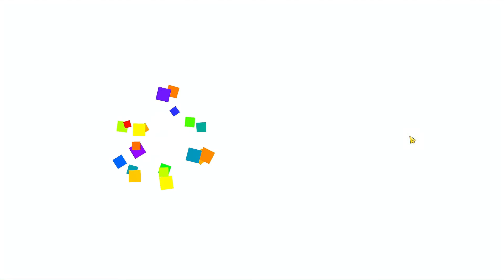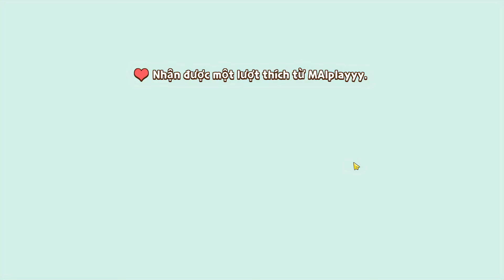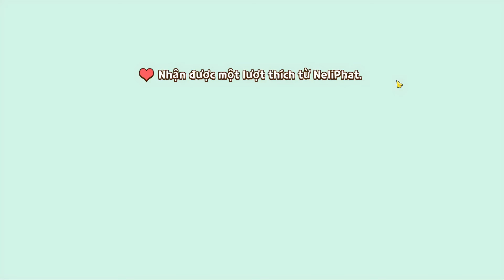Play Together | Mình Phát Hiện GẬY PHÁT SÁNG JACK (J97) ĐẠI CHIẾN MỞ HẾT 3000KC